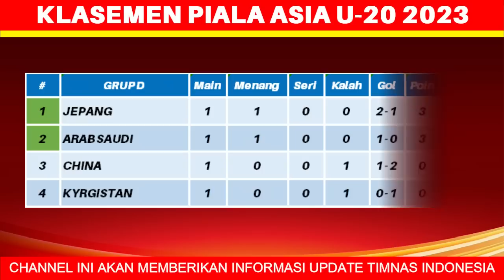JADWAL SIARAN LANGSUNG PIALA ASIA U20 2023 HARI INI LIVE RCTI - SABTU 4 MAR 2023-INDONESIA VS SURIAH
JADWAL SIARAN LANGSUNG PIALA ASIA U20 2023 HARI INI LIVE RCTI - SABTU 4 MARET 2023 - INDONESIA VS SURIAH

Berikut jadwal piala asia u20 hari ini:
Sabtu 4 Maret 2023
Iran vs Australia
Indonesia vs Suriah
Irak vs Uzbekistan
Vietnam vs Qatar